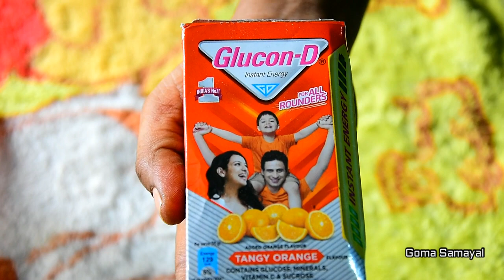Mango Ice & Clucon-D Ice / Kuchi ice recipe in tamil / குச்சி ஐஸ்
குச்சி ஐஸ் செய்முறை